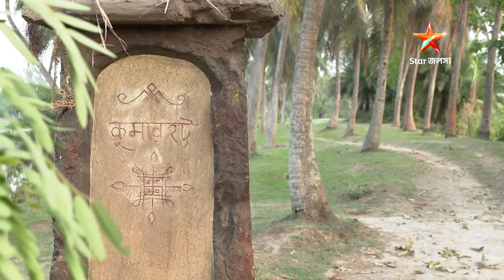রামপ্রসাদ | Episode 70 | Part B | সোম - রবি 5:30 PM